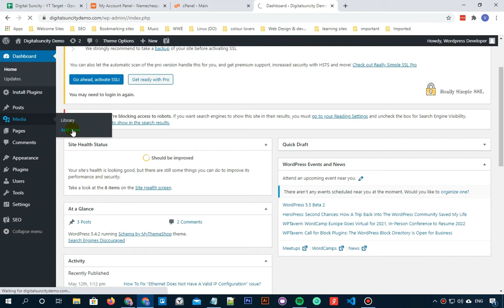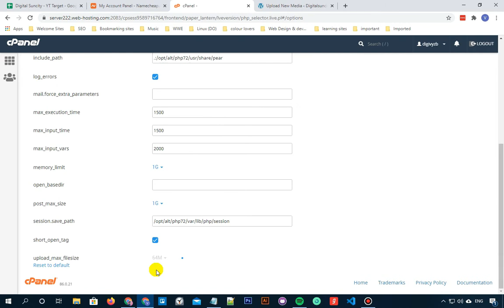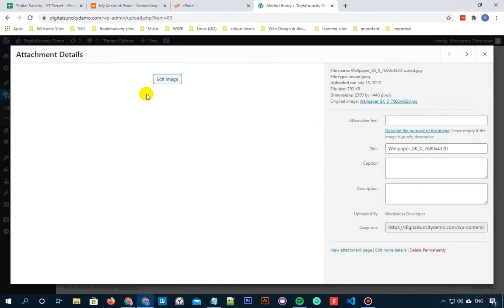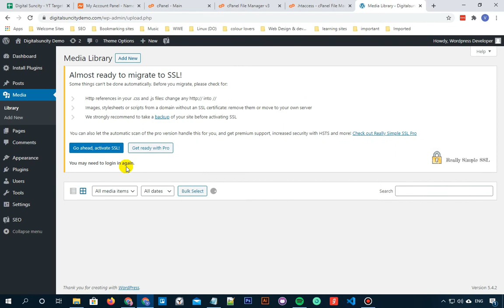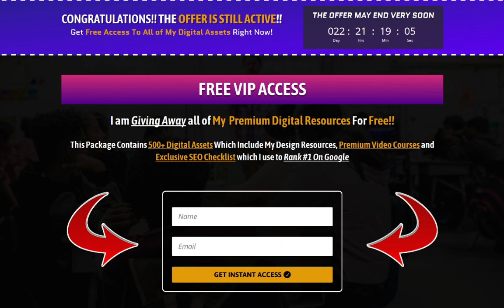How To Fix HTTP 413 'Request Entity' Too Large Error In WordPress | HTTP 413 Error Resolved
Do you want to fix the 413 request entity too large an error in WordPress?🤔

►In this video, you are going to learn about a common issue that many WordPress users face, the HTTP 413 'Request Entity' Too Large Error. If you have ever encountered this error message, you know just how frustrating it can be.

►This error can occur when uploading large files such as images, videos, or plugins, causing your website to become inaccessible. Don't worry, we’re here to help and show you exactly how to fix this issue.

So sit back, grab a cup of coffee☕, and let's get started!

Method 1
Step 1 - Introduction 00:21
Step 2 - Move to C Panel 01:17
Step 3 - Click on Select PHP Version 01:20
Step 4 - Under Options Tab- Increase the upload file size limit 01:28

Method 2
Step 1- Move to C Panel 02:28
Step 2- Click on File Manager 02:29
Step 3- Edit the Ht.access file 02:33
Step 4- Enter the code 03:06
Step 5 - Click on Save Changes 03:24